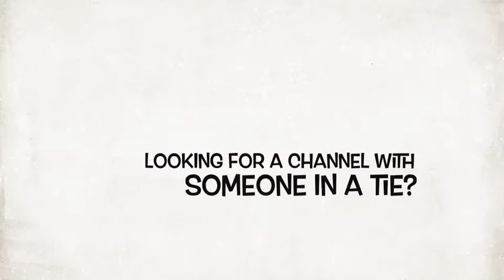Punjabi Sofi Channel Trailer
LOOKING for a channel with lots of fun comedy NEWS, SKETCHES AND SKITS. Then u have found the right MAN.